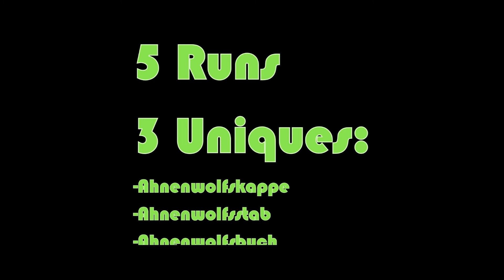Drakensang Online - Ahnenwolfsset KOMPLETT + Stats - 00edron00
Wie geil ist das denn?
In nur 5 Runs alles gekriegt.
Zwar nicht die Maximalwerte, aber doch recht akzeptable Items!